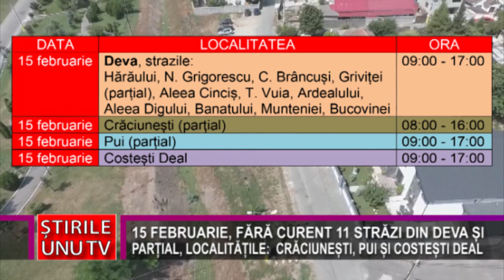FĂRĂ CURENT 11 STRĂZI DIN DEVA ȘI PARȚIAL, LOCALITĂȚILE: CRĂCIUNEȘTI, PUI ȘI COSTEȘTI DEAL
E-Distribuţie Banat a anunțat o serie de întreruperi programate pentru a asigura, în bune condiții, capacitatea rețelei de a funcționa și alimenta clienții din județul Hunedoara. Marți, 15 februarie, vor fi afectați, parțial, locuitorii din localitățile:

15 februarie Deva, strazile:
Hărăului, N. Grigorescu, C. Brâncuși, Griviței
(parțial), Aleea Cinciș, T. Vuia, Ardealului, Aleea Digului, Banatului, Munteniei, Bucovinei 09:00 - 17:00

15 februarie Crăciunești (parțial) 08:00 - 16:00
15 februarie Pui (parțial)  09:00 - 17:00
15 februarie Costești Deal  09:00 - 17:00